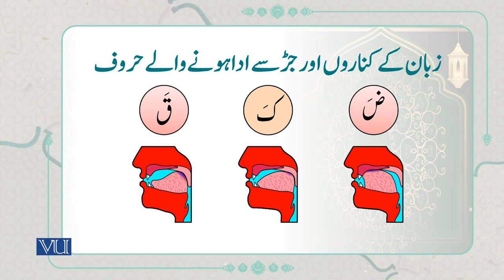زبان کے اطراف سے ادا ہونے والے حروف | The “Lateral Letters” | Arabic Quranic Text | ISL1151_Topic019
Topic019: The “Lateral Letters”,
"زبان کے اطراف سے ادا ہونے والے حروف"
By Dr. Ali Imran